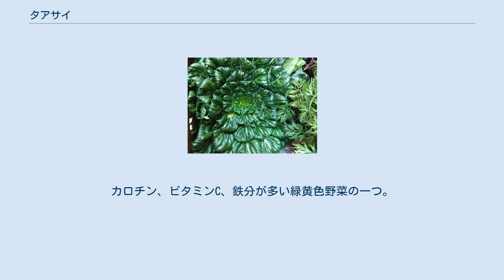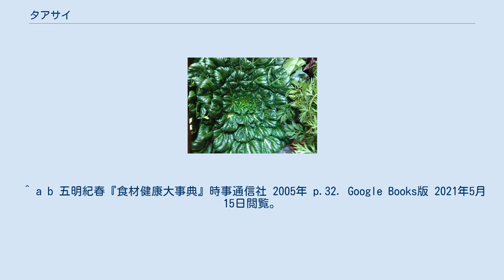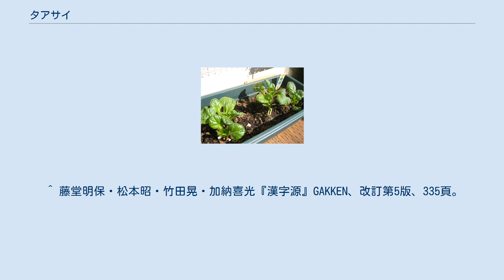タアサイ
タアサイ（塌菜、ターサイ、学名:Brassica rapa var. rosularis、中: 塌棵菜、瓢児菜、烏塌菜、塌古菜、塌菜など、英: Tatsoi）は、アブラナ科アブラナ属の植物。
パクチョイの変種ともされる。
2月ごろ収穫されることから、キサラギナ（如月菜）とも呼ばれる。
 中国原産で、葉は濃緑色で厚く縮緬状のシワの特徴をもつ。
 非結球性葉菜であり、冬の間は茎が短く、30 - 50枚の葉が地面を這うように放射状に広がる。
夏になると茎が立つ。
 漢字表記「塌菜」の塌はその様子から「つぶれた」という意味である。
（塌について…拼音: tā、語義:「くずれる。土が崩れて落ちてかぶさる。」、日本語音読み:トウ） 11月から翌年5月にかけて旬を迎えて耐寒性が強く、-8℃から-10℃まで耐える。
霜や寒さに遭うと甘みが増す。
カロチン、ビタミンC、鉄分が多い緑黄色野菜の一つ。
繊維は少なくて柔らかく、火の通りがよい。
味は淡泊で癖がなく、炒め物など様々な用途に広く使われる。
 ちぢれ品種の小松菜など、アブラナ科の野菜の品種改良に用いられる。
 ^ a b c 池上文雄、加藤光敏、河野博、三浦理代、山本謙治『からだのための食材大全』 NHK出版 2018 ISBN 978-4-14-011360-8 p.74. ^ a b c d e f g h i j 石尾員浩『野菜と果物 ポケット図鑑』主婦の友社、1995年、35頁。
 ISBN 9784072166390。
 ^ a b 五明紀春『食材健康大事典』時事通信社 2005年 p.32. Google Books版 2021年5月15日閲覧。
 ^ 藤堂明保・松本昭・竹田晃・加納喜光『漢字源』GAKKEN、改訂第5版、335頁。
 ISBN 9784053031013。